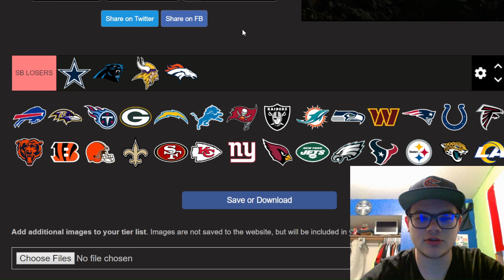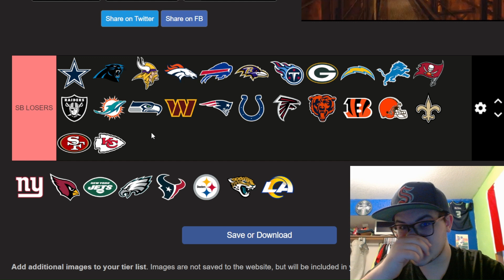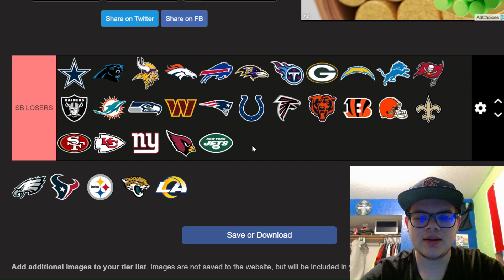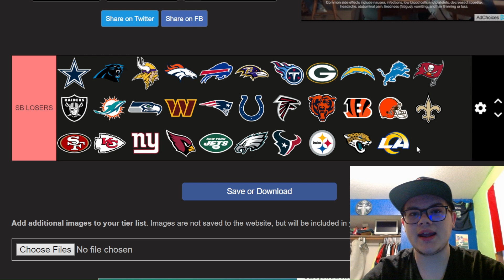How Every NFL Team WON'T Win The Superbowl In 2024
In today's video I explain how every NFL team WON'T win the Superbowl this season. GOHAWKS